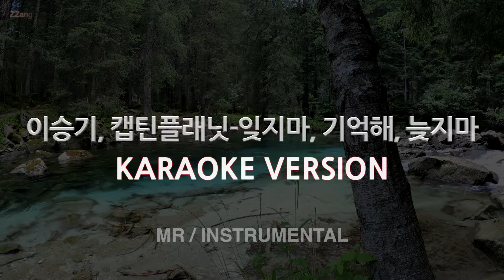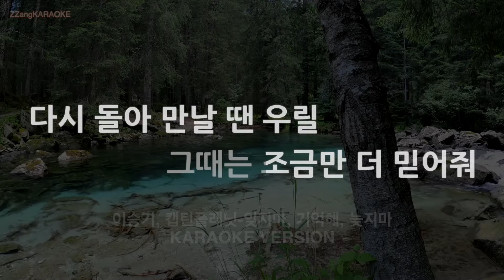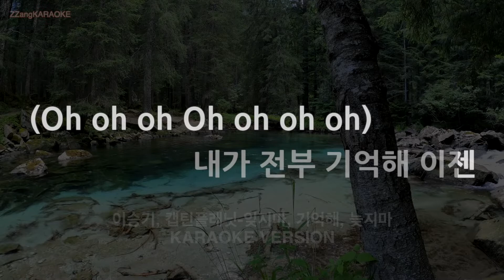[짱가라오케/노래방] 이승기, 캡틴플래닛-잊지마, 기억해, 늦지마 (MR/Instrumental) [ZZang KARAOKE]